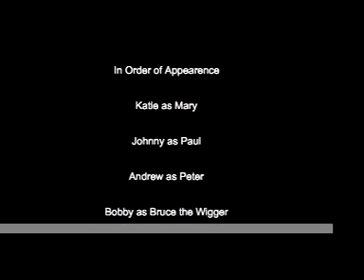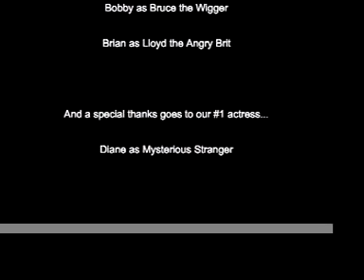The O.C. New Jersey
OK, so this isn't supposed to be a straight O.C. spoof. People seem to be misunderstanding this. So all you "diehard" fans of the show don't go watching this lookin' for Mischa Barton. Also chill out.

An O.C. spoof that goes horribly wrong. Shot on the boardwalk at Ocean City N.J. AKA the best place in the world. Thanks to the cast and crew who all did a great job. Managed to push this through in a night, but i liked how it turned out.